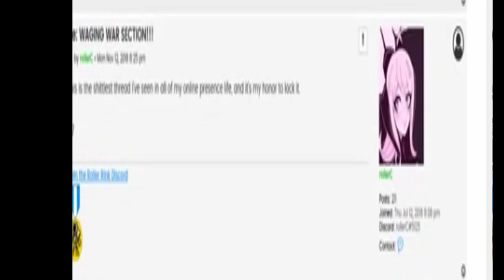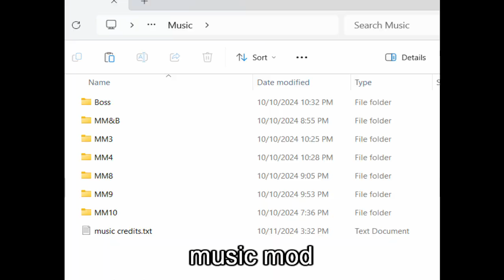Mega Man Maker SWE Level Pack Release Trailer